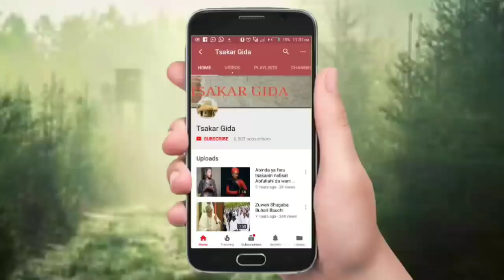Gaskiyar magana game da zancen rasuwar jarumi sani Garba SK